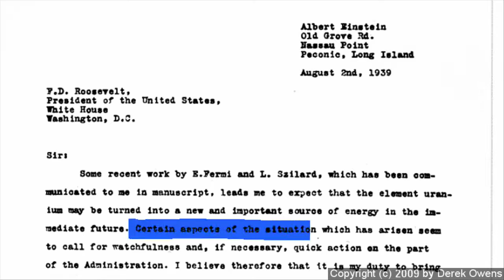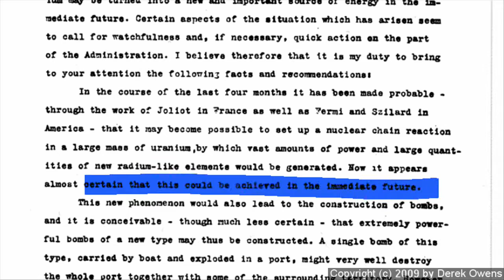Physical Science 7.5c - The Manhattan Project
The Manhattan Project.  The secret project to develop the world's first atomic bomb.  From the Physical Science class by Derek Owens